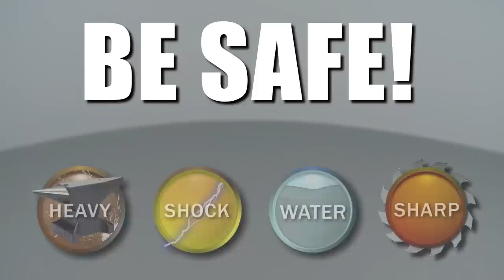GE Dishwasher Control Cover Replacement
This video provides step-by-step instructions for replacing the control cover on GE dishwashers. The most common reason for replacing the control cover is if it is damaged or broken.

Additional dishwasher repair, troubleshooting tips, help with finding your model number, and part replacement videos

All of the information in this control cover replacement video is applicable to the following brands: GE

Tools used: 1/4” socket or nut driver, channel-lock pliers, 5/16” socket or nut driver